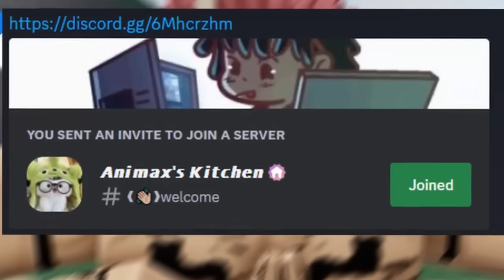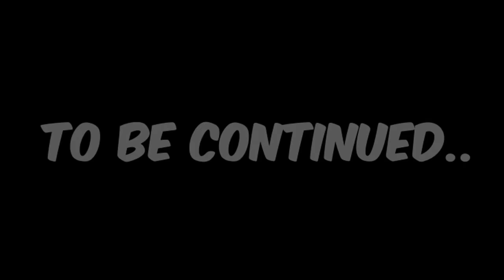VOICE TROLLING as SUKUNA in The Strongest Battlegrounds Part 3 (hilarious😂)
Voice Trolling as Sukuna in The Strongest Battlegrounds Part 3 😁🍿

South Africa scene was from @euoluma  💞

💐 Thumbnail by: Sofia :3